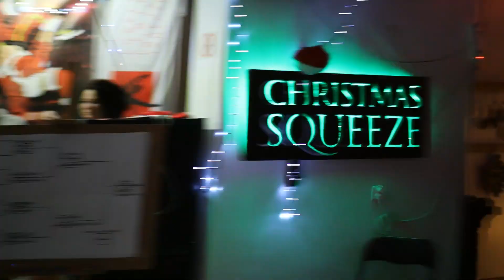Christmas Squeeze 2019